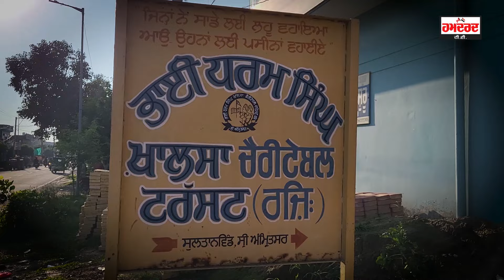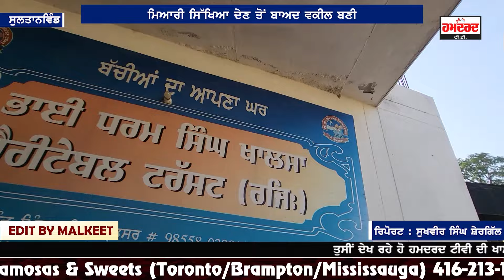Bhai Dharam Singh Khalsa ਸੰਸਥਾ ਨੇ ਰੱਖਿਆ ਸਿੱਖ ਐਡਵੋਕੇਟ ਕੁੜੀ ਦਾ ਵਿਆਹ, ਦਾਨੀ ਸੱਜਣਾ ਨੂੰ ਕੀਤੀ ਮਦਦ ਦੀ ਅਪੀਲ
ਇਸ ਸਿੱਖ ਸੰਸਥਾ ਨੇ ਰੱਖਿਆ ਸਿੱਖ ਐਡਵੋਕੇਟ ਕੁੜੀ ਦਾ ਵਿਆਹ, ਸੰਸਥਾ ਨੇ ਦਾਨੀ ਸੱਜਣਾ ਨੂੰ ਕੀਤੀ ਮਦਦ ਦੀ ਅਪੀਲ
Bhai Dharam Singh Khalsa Charitable Trust